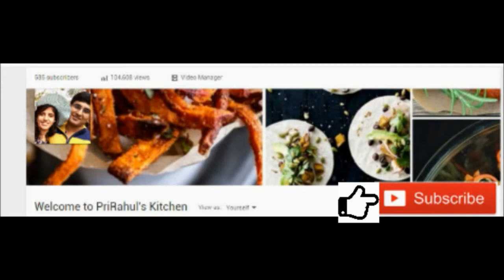Crispy Aloo Tikki - Street Food Aloo Tikki Chaat - How to make perfect Crispy Aloo tikki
Crispy Aloo Tikki is a popular street food chaat that can be made in a variety of ways.  Any way you prepare these tikkis, they are sure to turn out great!  They taste especially delicious with cilantro chutney or tamarind chutney. One of my favorite toppings is spiced chola (this recipe for crispy aloo tikki is with spicy chola topping).